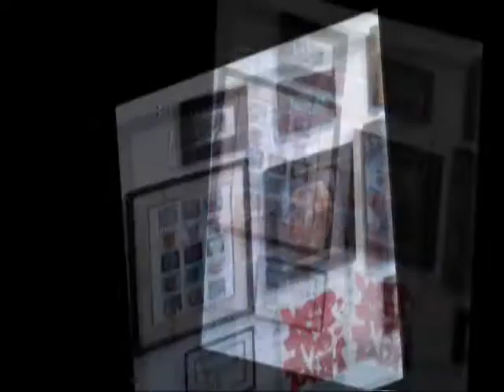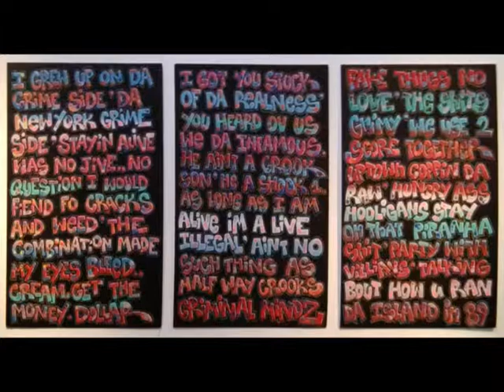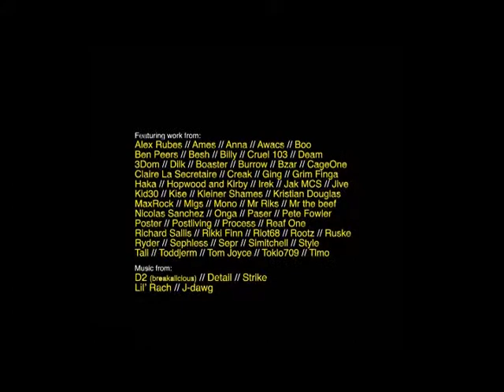whippets chasing rabbits exhibition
a event by the shrunken heads gallery @ switch studios, Nottingham.